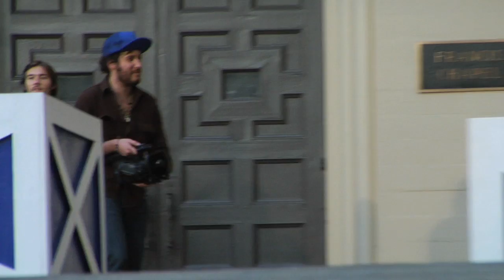What's Up Fat Bill? | Crailtap's Clip of the Day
Clip of the Day. What's up Fat Bill? or What You Do When You Know You're Not Going to Film Any Tricks that Day.

Song:
Fatlip
"What's Up Fatlip"
Courtesy of Delicious Vinyl